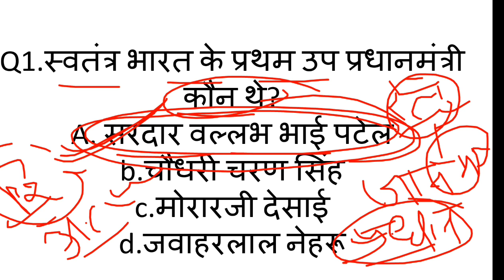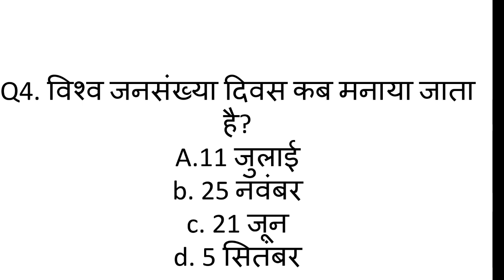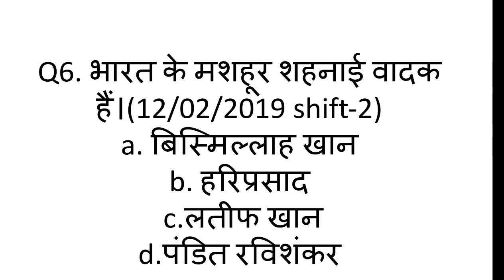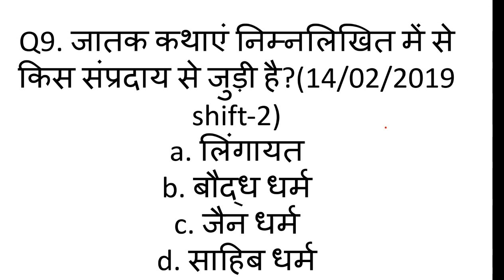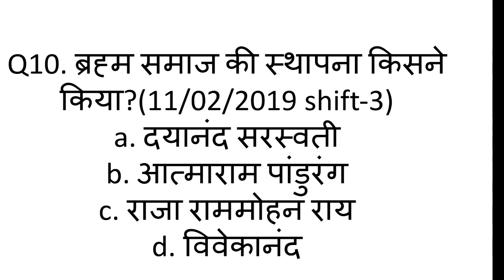SSC GD CONSTABLE Previous year question Part -8 | Indian Gurukul | Important for SSC CGL, CHSL, MTS.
SSC GD CONSTABLE Previous year question | Indian Gurukul | Important for SSC CGL, SSC CHSL, SSC MTS, SSSC GD, RAILWAYS